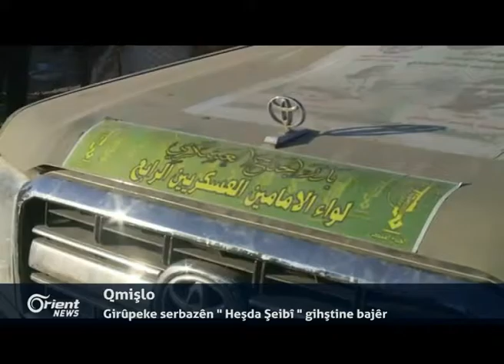Girûpeke serbazên " Heşda Şeibî " gihştine bajarê Qmişlo